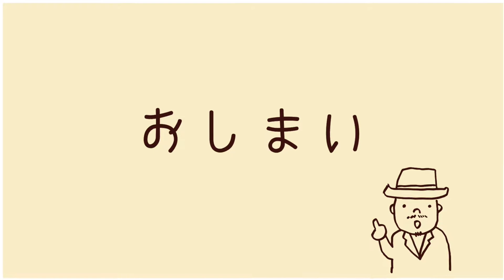204宮崎県の人懐こい猫ちゃん。その２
今回の猫ちゃんはちょっと警戒心あるね。
顔つきも性格を表しています。

いろんな猫を見てるとやっぱり可愛い猫は可愛がられ慣れてますね。
そっちの方が絶対にお得です。見習おうっと。